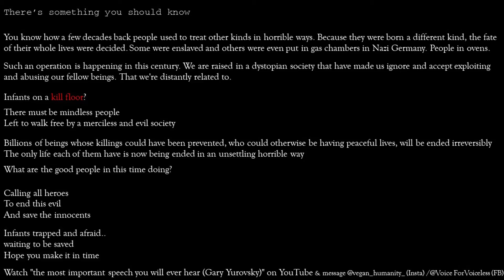Mark the Shark makes horse sound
Shark Tank Mark Cuban angry over guy
Pissed and frustrated
Rapid air blowing on belly sound
Bppbpppbppbpppbppbppp
There's a holocaust in our society
Infants trapped and afraid.. waiting to be saved. Hope you make it in time

Message me @vegan_humanity_ (Insta) / @Voice ForVoiceless (FB)